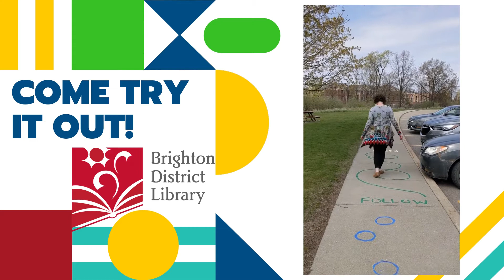Silly Sidewalk Obstacle Course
Our obstacle course has survived both sun and rain and is still available for you to try out, right in front of the library!  If you complete it, be sure to stop by the youth desk for a bookmark, while supplies last!